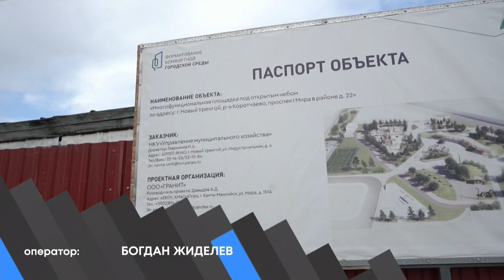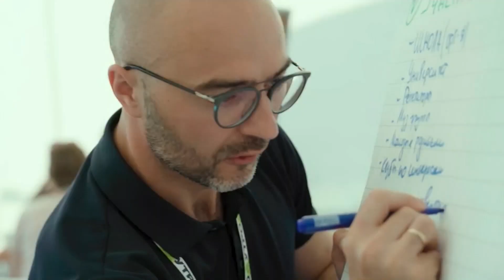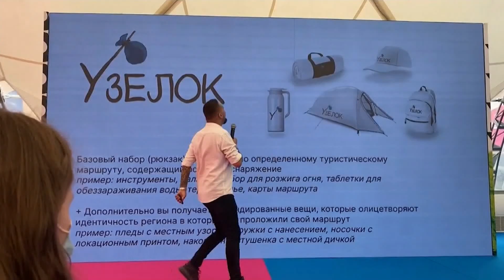Эфир. 8 августа 2022 г.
Андрей Воронов принял приглашение от горожанина и оценил ситуацию в районе детского сада «Цветок Уренгоя»

На заседании межведомственной рабочей группы обсудили вопросы, связанные с ограничением доступа к опасным зданиям

В Коротчаево в самом разгаре строительные работы

Председатель ямальского отделения «Отцов России» Дмитрий Плотников вернулся с Донбасса
Одиннадцать лесных пожаров на площади почти в 1 тысячу гектаров действуют на Ямале
В Югре медведь пришел за помощью к спасателям
В 60 тысяч рублей обошлась жителю Нового Уренгоя порванная полицейская форма

В Ханты-Мансийске прошёл форум уральской молодёжи «Утро»
В Новом Уренгое на домах многоэтажек появятся пять муралов

Две награды завоевали ямальские спортсмены на чемпионате и первенстве МЧС России по пожарно-спасательному спорту